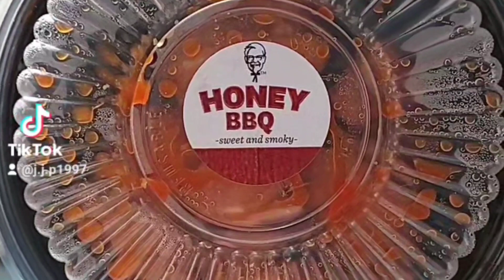HOWDY FOOD REVIEWS KFC'S NEW! Honey BBQ Nuggets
KFC has basically made their flavors of Nuggets Reduced their was like 6 or 7 now theirs only maybe 3 or 4 flavors including a New! FLAVOR Honey BBQ which honestly is probably my favorite of all it has that Tangy Smoky taste of BBQ and sweet honey taste as well I give this a 8/10